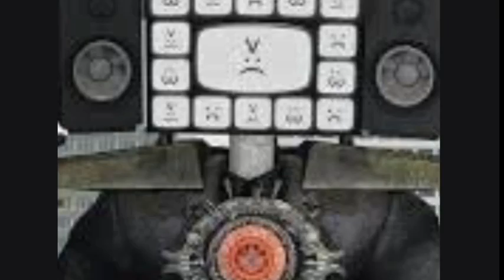BARU TITAN SPEAKER TVMEN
titan tvmen titan speakermen titan cameraman
skibiditoilet skibidi